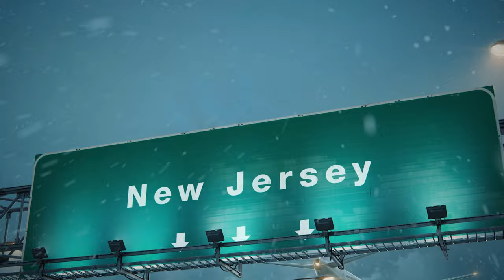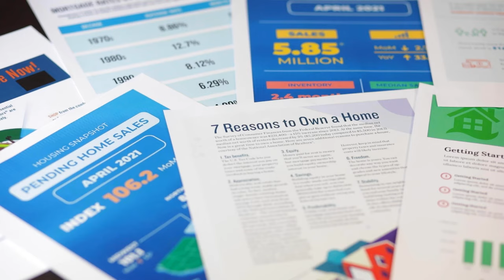Inside A $17.5M New Jersey Mega Mansion || Most Expensive Luxury Mansion In New Jersey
💓 Hey YouTube Lovers, Welcome to “Luxury Prima”💓

👉👉You are in the right place if you are looking to discover the most glamorous places, products, and people in the world. We are here to inspire you and expand your imagination.

📍📍 Indulge your senses as we take you through the lavishly designed living spaces, adorned with breathtaking chandeliers, gleaming marble floors, and ornate ceiling details. The state-of-the-art gourmet kitchen, equipped with the latest culinary amenities, will leave you in awe.

Share your opinions and thoughts in the comment section.

👉👉Luxury Prima is your go-to channel for all things luxury. Fashion, cars, travel, lifestyle, lavish events and parties - we have it all. Join us as we discover the most glamorous places, products, and people in the world. We are here to inspire you and expand your imagination.
00:00 Intro
00:38 Proximity To Major Cities
00:54 Employment Opportunities
01:09 Education And Schools
01:19 Transportation
01:30 Cultural And Recreational Opportunities
01:46 Scenic Beauty
01:58 Quality Of Life
02:27 $17.5 Million Mansion
06:57 $19.9 Million Residents

💖 Thank you for supporting “Luxury Prima” 💖